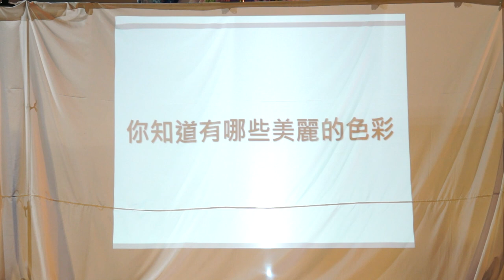2018岳明耶誕表演 三年級「岳明的色彩故事」